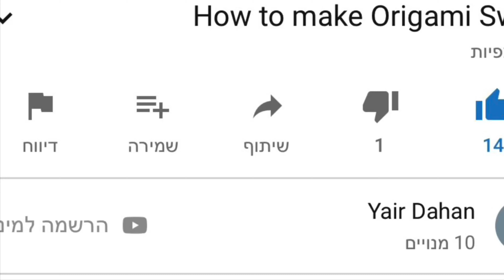How to make a Tiny Elephant 🐘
Origami Elephant, but tiny